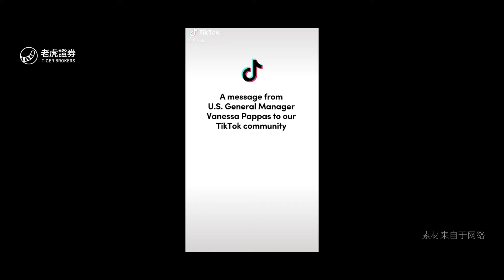虎侃美港股 - TikTok的前世今生，它是如何完成世界范围的快速扩张的？ - 老虎证券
🗨加入我们的官方Telegram群组： 以获取第一手🎁活动信息，📰新闻和💡疑难解答（bug及反馈）！

该视频未经新加坡金融管理局审查。

此处包含的任何信息均不构成购买（或出售）任何货币，产品或金融工具，进行任何投资或参与任何特定交易策略的要约（或要约的邀约）。

Tiger Brokers Singapore不会考虑您的个人投资目标，特定的投资目标，特定的需求或财务状况，并且不做任何陈述，并对此处提供的信息的准确性或完整性不承担任何责任。这些信息和出版物并非旨在且也不构成由Tiger Tigers Singapore提供或认可的财务建议，投资建议，交易建议或任何其他形式的建议或推荐。老虎经纪新加坡公司也不保证此类信息和出版物是准确的，最新的或适用于任何特定情况的。

任何意见表达（可能随时更改，恕不另行通知）均为作者个人所有，并且对于提供的任何信息或分析的准确性或完整性，作者不做任何保证。

除另有明文规定外，本网站中包含的作者作品（包括但不限于所有设计，文字和图像）归新加坡老虎经纪公司所有，不得复制，复制，传播，展示，表演，分发。未经Tiger Tigers Singapore事先书面许可，不得以任何方式对本产品进行任何形式的全部，部分使用，出租，再许可，更改，存储，供以后使用或以其他方式使用。